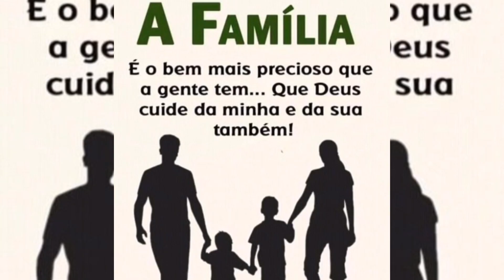PAMONHA COM 4 INGREDIENTES (PRONTA EM MINUTOS)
PAMONHA COM 3 INGREDIENTES PRONTA EM MINUTOS

INGREDIENTES

6 ESPIGAS DE MILHO
1 VIDRO DE 200 ML DE LEITE DE COCO
MEIA XÍCARA DE AÇÚCAR OU 4 COLHERES DE ( SOPA)
1 PITADA DE SAL
1 COLHER ( SOPA) DE MANTEIGA DERRETIDA

SEMPRE UMA DICA NOVA PARA VOCÊ!